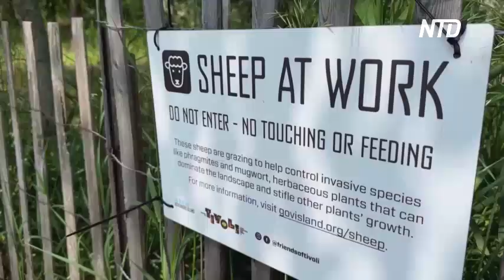«Лохматый взвод» снова высадился на Губернаторском острове в Нью-Йорке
На Губернаторский острове рядом с Манхэттеном высадился лохматый взвод из пяти овец. Там им дадут боевое задание на всё лето.